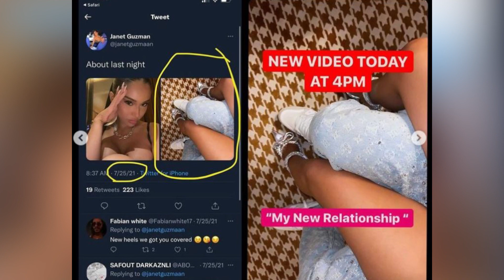Top 10 Entitled Influencers EXPOSED For Living FAKE Lives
Influencers seemingly live a life of luxury that their followers envy. But sometimes that life of luxury is all influencer marketing. From Trisha Paytas to some other influencers we dug up on Reddit we're going to break down some fake lives that used digital marketing to become famous. Let's get into the Top 10 Entitled Influencer Exposed For Living FAKE Lives

PRODUCER & FILMED BY:
Chris Stiuso